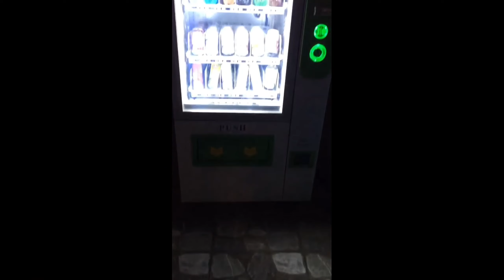As Relaxing As A Day At The Beach